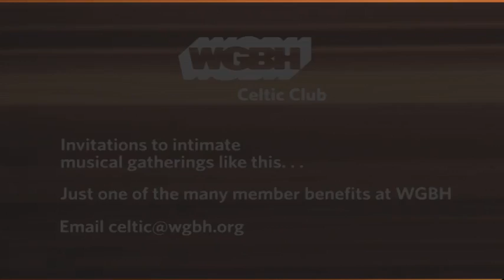Kimberly Fraser with Mark Simos, plays some Cape Breton Tunes at WGBH in Boston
A Celtic Guest Street Session at WGBH featuring Kimberly Fraser with Mark Simos accompanying.  Great Cape Breton fiddling with guitar accompaniment.